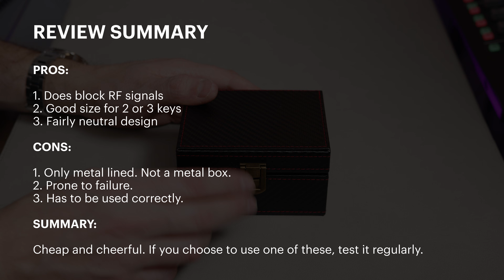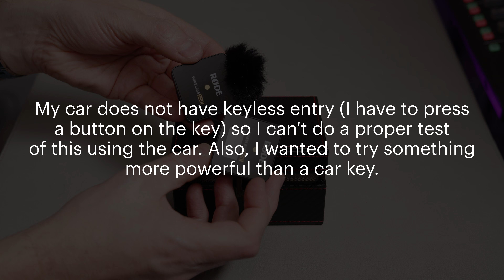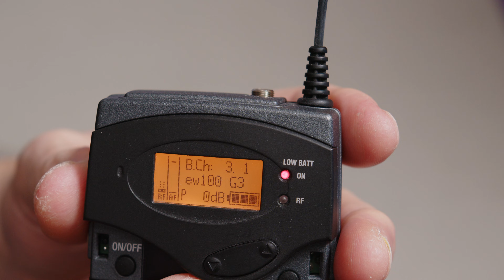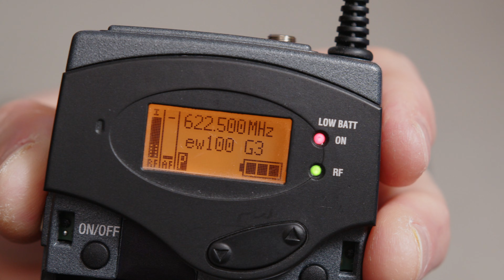Car Key Signal Blocker Faraday Box - Do They Work?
Do signal blockers or Faraday boxes for car keys actually work? Despite what the internet tells me, I wanted to test one for myself so I bought a cheap Faraday Box and tested it with some higher power devices than a car key.

00:00 - Why Do You Need a Faraday Box?
01:27 - Introduction to the Product
02:23 - Testing
05:41 - Are You Using Your Box Correctly?
07:19 - Conclusion & Summary

For those of you wondering why I don't just test this with my car, it doesn't have keyless entry so it's hard to do a true thief test. Instead I'm trying out some wireless mics that transmit up to ten times the power of a key.

Considering how perfectly the box has to be closed in order for the Faraday cage to work as it should, I have no idea how the the pouches / bags achieve this with any success at all. Maybe I'll try one of those next.